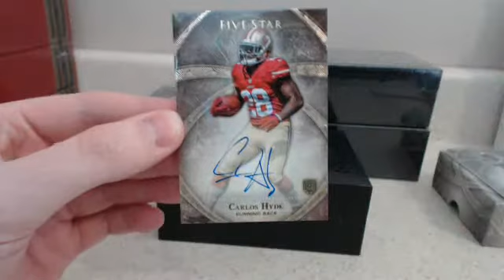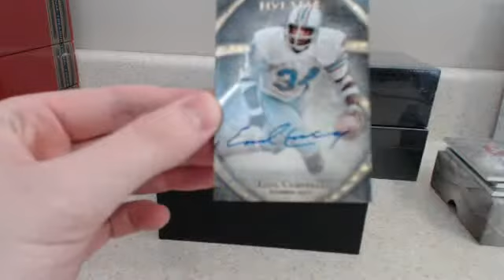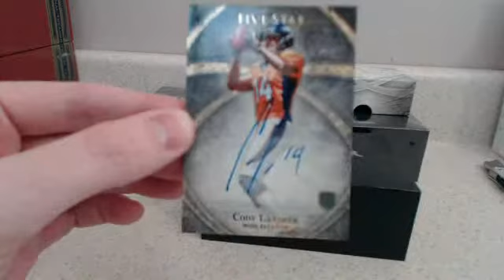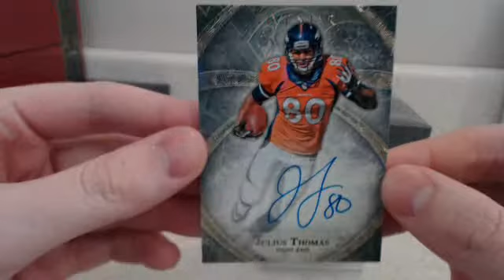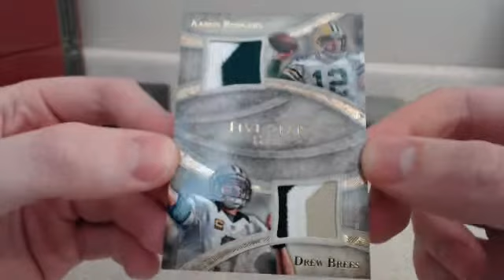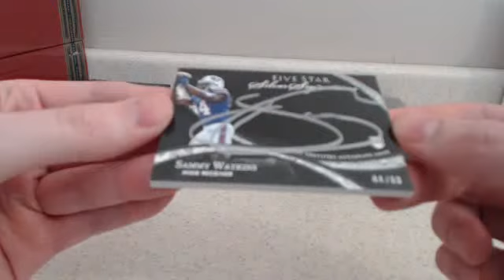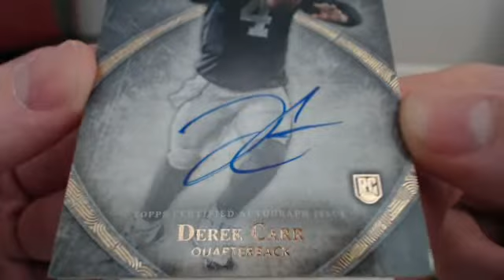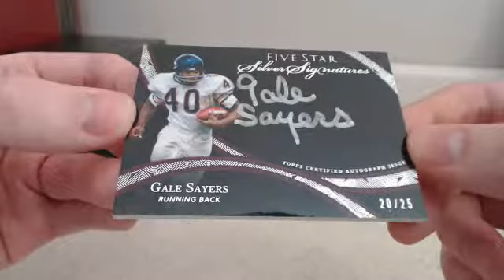2014 Topps Five Star Football Case Break PYT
Interested in a case break check out sixeightcards.com